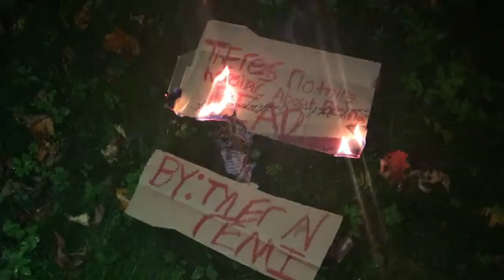I miss highschool.